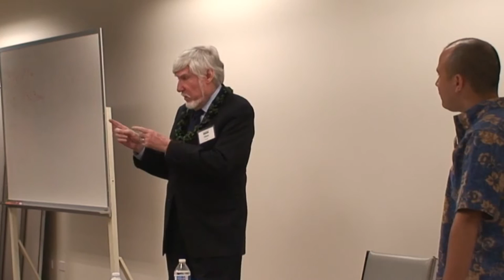Oliver Porter - Privately Run Cities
Oliver Porter was a leader in the creation of a town managed by a private company. Sandy Springs, Georgia is a city of 100,000 people. The city is almost entirely run by private industry. Oliver visited the Grassroot Institute of Hawaii to give a talk about how the city was created, and how it works.